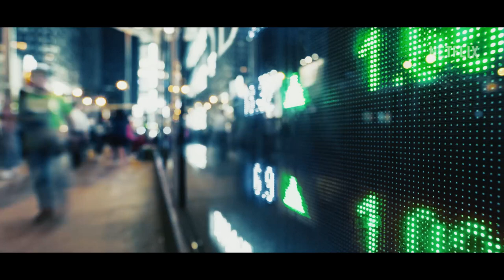Heart of Stone | Official Trailer | 2023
"Heart of Stone" is an upcoming American spy action thriller film that will be directed by Tom Harper, with a screenplay by Greg Rucka and Allison Schroeder, based on a story by Rucka. The film features Gal Gadot, Jamie Dornan, and Alia Bhatt in starring roles. It is set to be released on August 11, 2023, by Netflix.

The story revolves around Rachel Stone, an international intelligence agent, who is assigned a perilous mission to safeguard the enigmatic MacGuffin called "The Heart." Tasked by the peacekeeping organization known as Charter, Stone must ensure that the object remains secure and does not fall into enemy hands.

Gal Gadot previously appeared on Netflix in the film "Red Notice," which garnered immense viewership during its debut weekend and within 28 days of its release, making it the most-watched film on the platform. Additionally, it was the fifth most-streamed movie title of 2021. Given this success, "Heart of Stone" has the potential to be another Netflix hit starring Gal Gadot.